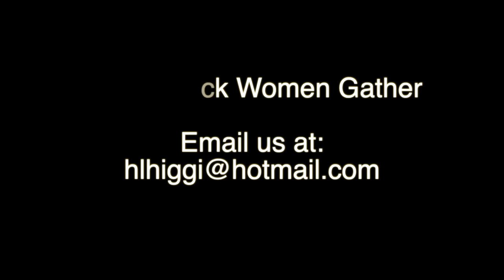WBWG "Unpacking Anti Blackness, Packing Black Self Love" , with guest Dr Cleo Manago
When Black Women Gather "Unpacking Anti-Blackness, Packing Black Self Love"  with guest Dr. Cleo Manago, edited by Chip Williford Productions